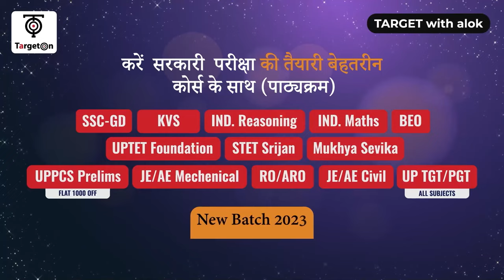Breaking..Only few Hours Left आपकी तैयारी के अब तक सबसे बेहतरीन तोहफा | Ravi P Tiwari TargetOn